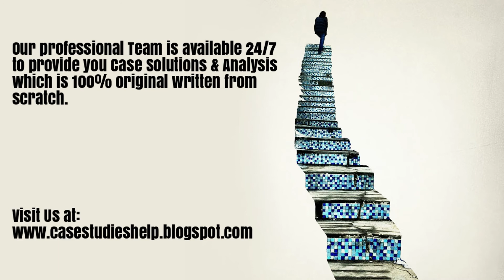Bitaco Tea A Taste of a Better World Ivey Case Study Solution Analysis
Bitaco Tea A Taste of a Better World Harvard & Ivey Case Study Solution & Online Case Analysis.

We are available 24/7 to provide Case Solution & Analysis of Bitaco Tea A Taste of a Better World case study.

Steps of Case Study Analysis & Solution:

Step 1 - Reading the Bitaco Tea A Taste of a Better World Case Study
Step 2 - Bitaco Tea A Taste of a Better World Case Study Analysis
Step 3 - SWOT Analysis of Bitaco Tea A Taste of a Better World
Step 4 - Porter 5 Forces / Strategic Analysis of Industry Analysis of Bitaco Tea A Taste of a Better World
Step 5 - PESTEL, PEST / STEP Analysis of Bitaco Tea A Taste of a Better World
Step 6 - Organizing & Prioritizing the Analysis into Bitaco Tea A Taste of a Better World Case Study Solution
Step 7 - Implementation Framework of Bitaco Tea A Taste of a Better World
Step 9 - Bitaco Tea A Taste of a Better World Case Study Solution